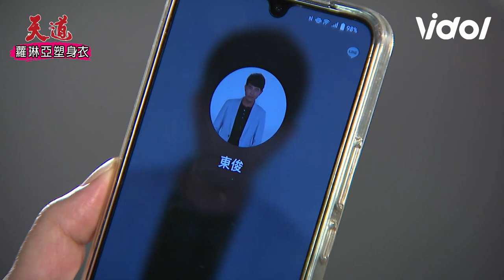天道EP18／東俊拿錢逼媽媽滾出他的人生 麗萍灑淚拒絕向再興求助｜ Fight For Justice｜三立娛樂星聞